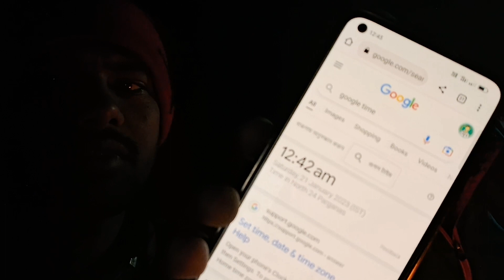Night Camping in Dangerous Forest🥶|Night Camping Gone Wrong| winter camping| Travel Outside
trip sense
Camping
uttarakhand camping
forest Camping
solo camping
night camping in india
night camping in uttarakhand
solo camping in uttarakhand forest
overnight camping
overnight Winter Camping
winter Camping in india
Camping vlog
यहां कुछ तो डरा रहा है
leopard attack
तेंदूवा का आतंक

trip sense
Camping
uttarakhand camping
forest Camping
solo camping